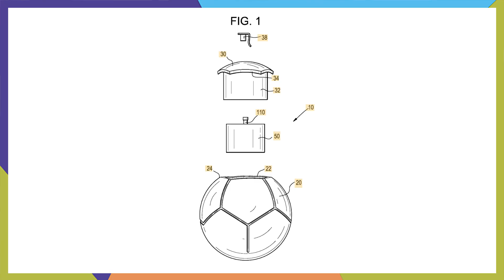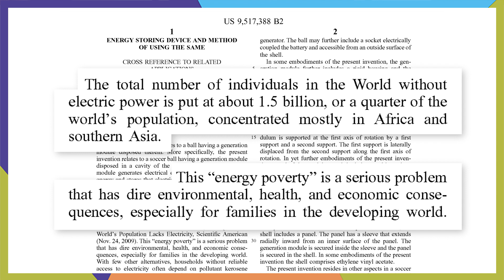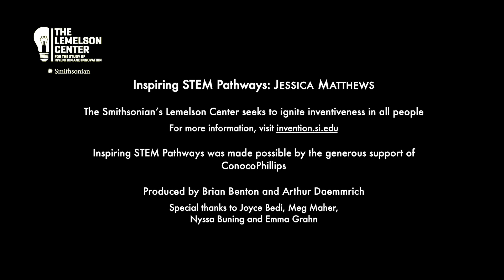Inspiring STEM Pathways: Jessica Matthews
Jessica Matthews is the Founder and CEO of Uncharted Power, a renewable power startup company that harnesses energy from motion to create sustainable power systems for communities around the world. Jessica grew up in New York City as the child of Nigerian immigrants. Jessica is the named inventor on more than 10 patents and has been listed in Fortune magazine’s “Most Promising Women Entrepreneurs” and Inc. magazine’s “Top 30 under 30.”

Inspiring STEM Pathways, a Smithsonian's Lemelson Center project, presents first-hand accounts from interviews with living inventors who work in a variety of fields and organizations. The videos and learning materials are intended to encourage students to pursue STEM fields by seeing role models speaking about their interests and passions, challenges they encountered and how they overcame them, and how they draw on curiosity and resiliency in their daily work.

for details and educational resources.